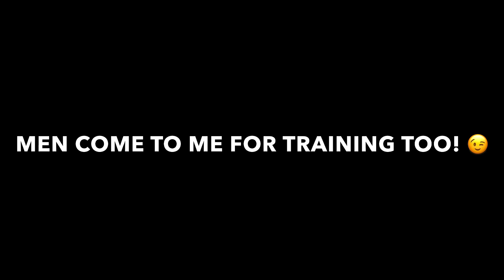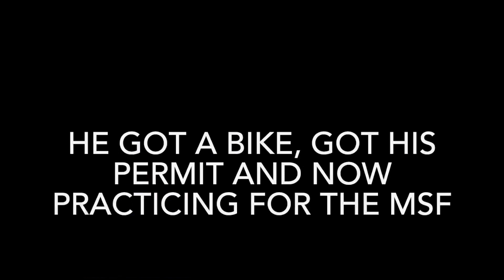Moto B.R.A.T. Trains Men too!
My training was designed with the needs of the lady rider in mind, but every so often, I receive a call from a gentleman who is just starting out learning to ride. Often my mechanic is the one who refers them to me.  And honestly, I think some guys like being trained by a woman cause I think it’s less pressure on them than if they were working with a man.

I really enjoyed working with this gentleman and he did great also. Once he passes the MSF, he’ll be a great rider. So, if you know of a man looking to learn how to ride and wants private lessons, please send him my way.

My group trainings are exclusively for women, but I’ll definitely work one on one with any man interested in doing so.